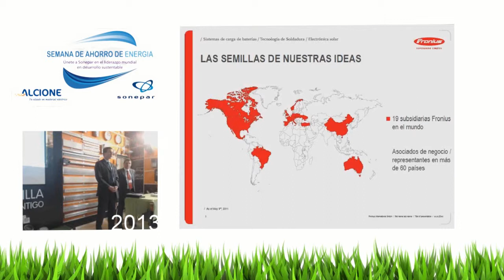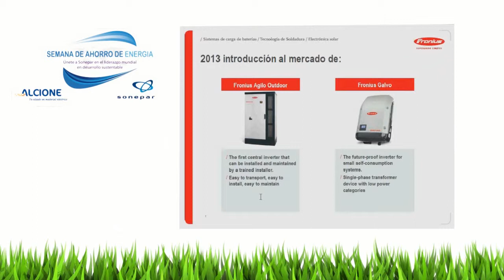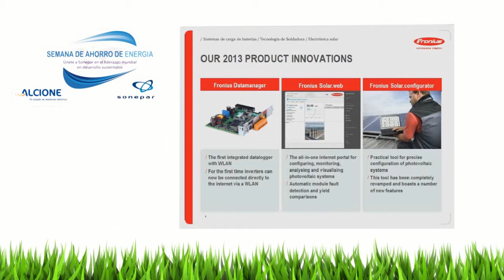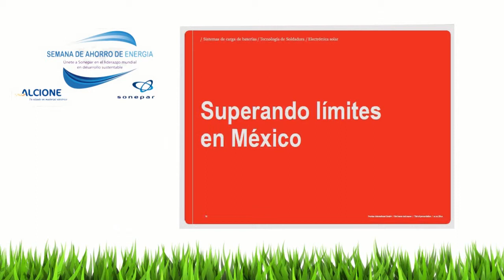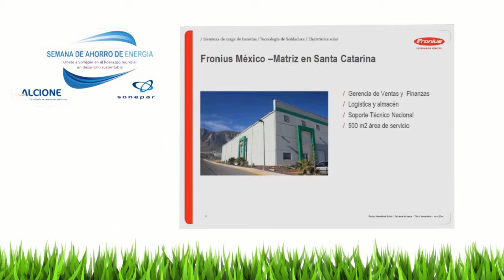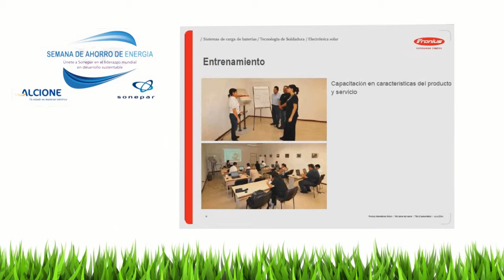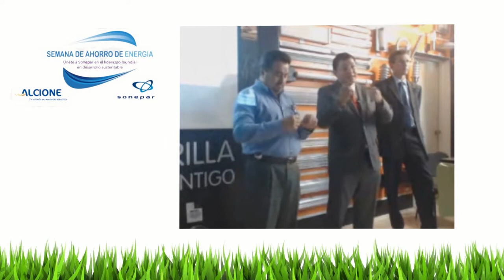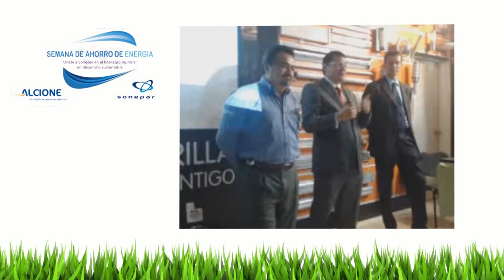Productos Fronius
Plática Fronius 17 de Mayo 2013 de la Semana de Ahorro de Energía 2013 presentada por Vladimir Ruiz.

Fronius nos da a conocer parte de la empresa, los países con los que tienen relaciones, los países donde tienen plantas de construcción y las plantas que tienen en Austria.

Fronius nos presenta su nueva línea de inversores, Fronius Agilo y Fronius Galvo. Además, nos comparten su líneas de inovación conformada por Fronius Datamanager, Fronius Solar.web y Fronius Solar.configurator. Finalmente nos hablan sobre la instalación  y configuraciones que se deben realizar para operar sus productos.